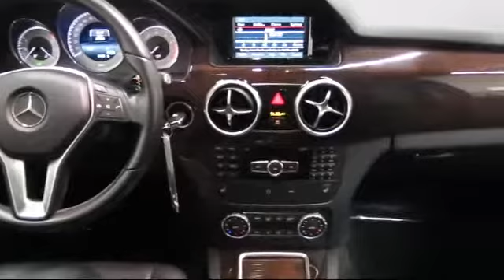2015 Mercedes-Benz Glk-class Glk 350 San Jose Walnut Creek Palo Alto Mill Valley (Marin) Livermo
2015 Mercedes-Benz Glk-class Glk 350 Stock Number: P7421R Vin:WDCGG5HB5FG422336.